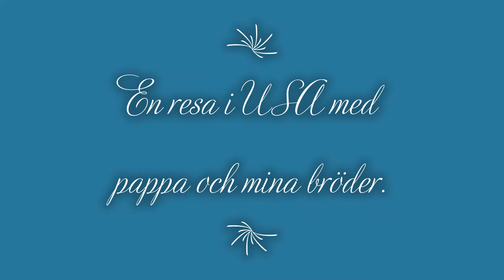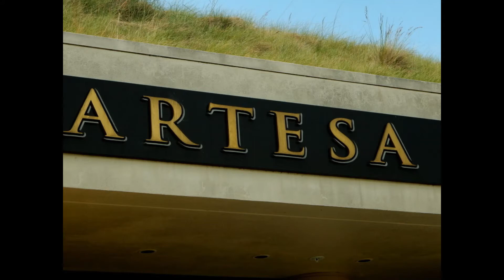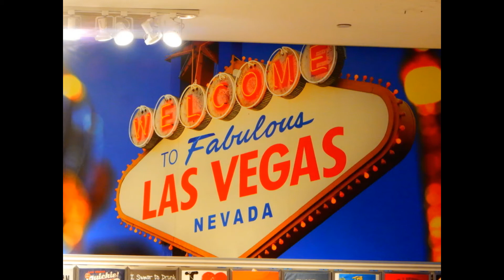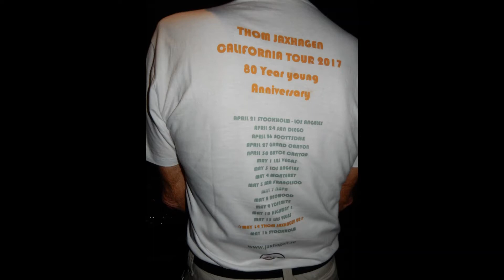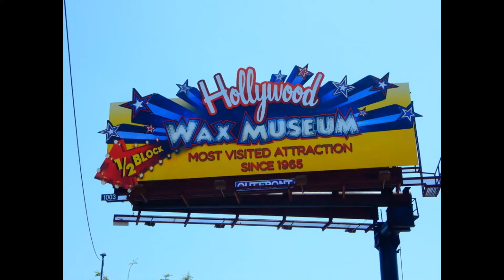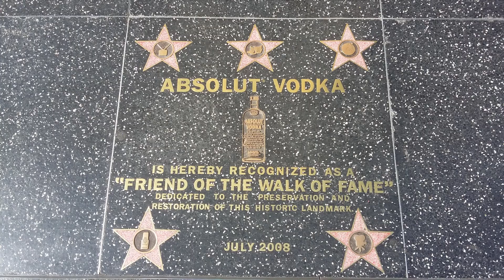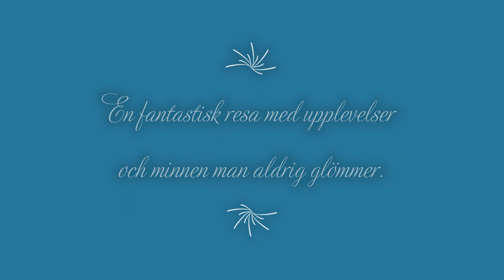USA 2017 IngMarie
En rundresa i USA 2017